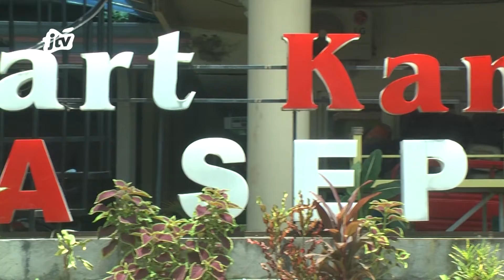GREETING RAMADHAN 1443H PEMDES SEPANJANG